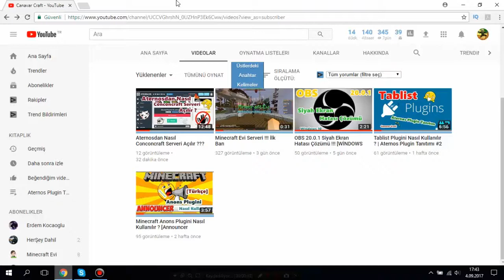Yeni Aternosdan Nasıl Conconcraft Serveri Açılır ??? + Conconcraft Map 2017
Merhaba arkadaşlar ben metin bugün kanalımdaki son videolardan birini çekiyorum ve diğer kanalımında duyurusunu yapıyorum aternosdan nasıl conconcraft serveri açılır ile ilgili sorunlarınız varsa bu videoya

Hepsine tıklamasanız bile bi kaçına tıklayın lütfen :)
► İninal Bağış İçin
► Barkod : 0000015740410